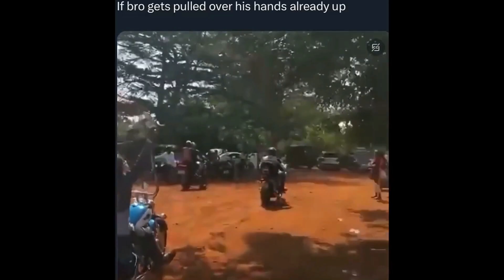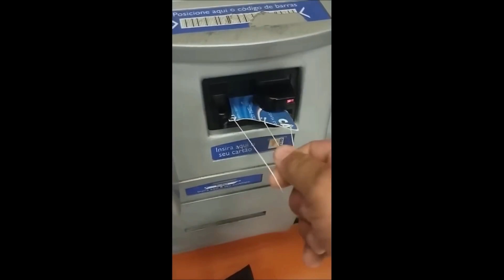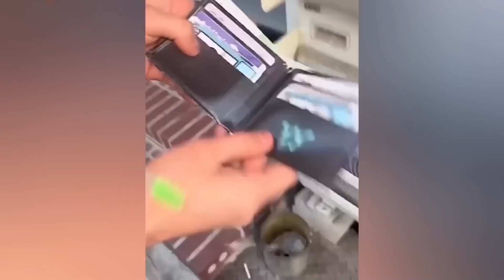TOTAL IDIOTS AT WORK | Fail Compilation | Funny Fail 2024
TOTAL IDIOTS AT WORK l Fails Of The Week | Instant Regret Fails Compilation 2024
Compilation of videos from subreddit r/instantregret, TikTok, and a few other sources.